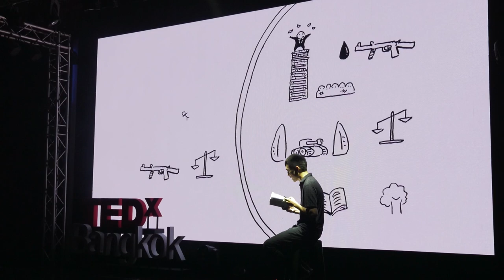การ์ตูนกับตัวตน | Tanis Werasakwong | TEDxBangkok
เรื่องของการเมืองและปัญหาสังคมบางอย่างเป็นสิ่งที่หลายคนเลี่ยงที่จะพูดถึงตรง ๆ เพราะกลัวและกังวลกับผลกระทบที่จะตามมา ในขณะที่ ธนิสร์ วีระศักดิ์วงศ์ หรือ "นายสะอาด" การ์ตูนนิสต์ชื่อดังกลับใช้ความชอบของตัวเองขีดเขียนเป็นลายเส้นเพื่อบอกเล่าและสะท้อนเรื่องเหล่านั้นออกมา ครั้งหนึ่งเขาก็เคยรู้สึกเหมือนหลายคนที่ไม่กล้าจะพูดถึงปัญหาสังคมและการเมืองอย่างเปิดเผย แต่เขาค้นพบว่า "การ์ตูน" มีพลังมากพอที่จะสื่อสารมันออกมาได้อย่างสร้างสรรค์และแสบสันในคราวเดียว ทั้งยังจุดประกายให้เกิดบทสนทนาใหม่ ๆ ในแบบที่เขาไม่คาดคิดมาก่อน

When it comes to social problems or political issues, everyone avoids talking about it because politics criticisms cause people feeling unsafe in this country. Tanis, aka "Sa-ard", a well-known contemporary cartoonist, once had felt this way. But he has found that "comic" is strong and powerful enough to creatively, artistically, and sarcastically communicate social and political issues which inspire new perspectives of political conversations these days.
When it comes to social problems or political issues, everyone avoids talking about it because politics criticisms cause people feeling unsafe in this country. Tanis, aka "Sa-ard", a well-known contemporary cartoonist, once had felt this way. But he has found that "comic" is strong and powerful enough to creatively, artistically, and sarcastically communicate social and political issues which inspire new perspectives of political conversations these days. This talk was given at a TEDx event using the TED conference format but independently organized by a local community.